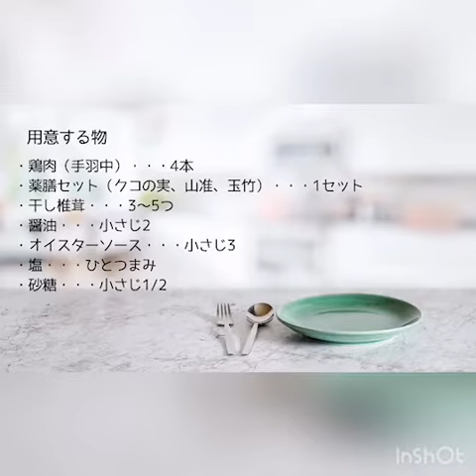お肌も潤う疲労回復スープ｜バンコクで薬膳料理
バンコクのスーパーで手軽に買えるスープ用の乾燥中国ハーブ（漢方薬草）を使って、簡単疲労回復スープを作りましたので動画で紹介します。
今回使った３種類の中国ハーブ「くこの実」「山准」「玉竹」はどれも滋養強壮の効能があり、玉竹には肺やお肌を潤す働きもあります。鶏鶏肉はお腹を温め、気を補う作用があります。手羽元を使うのでコラーゲンもたっぷり。バンコクのスーパーの乾物＆スパイスコーナーでは、薬膳料理にぴったりな中国系ハーブやスパイスがお手頃な値段で手に入りますのでお試しください！